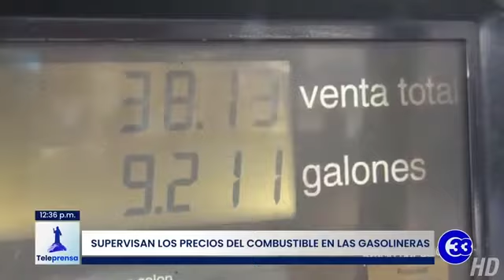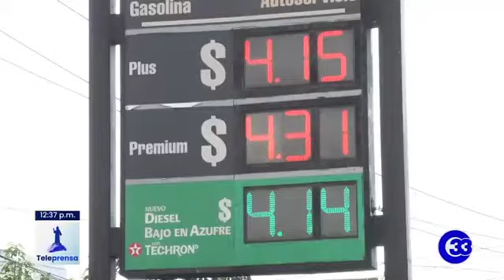Teleprensa33 | Supervisan los precios del combustible en las gasolineras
Representantes de la Defensoría del Consumidor verificaron en estaciones de servicio este martes la aplicación de las reducciones en el precio de los combustibles.